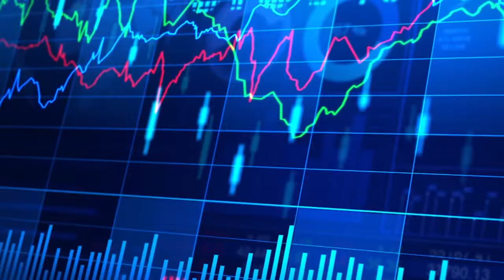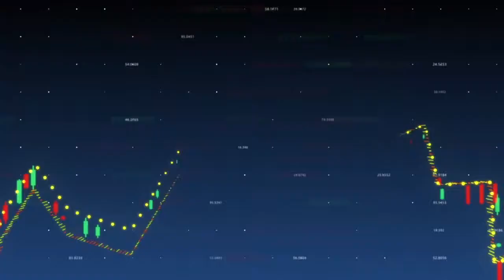Wework IPO Rundown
A full rundown of Wework's IPO offering.

64% of retail investor accounts lose money when trading CFDs with this provider. You should consider whether you understand how CFDs work and whether you can afford to take the high risk of losing your money.